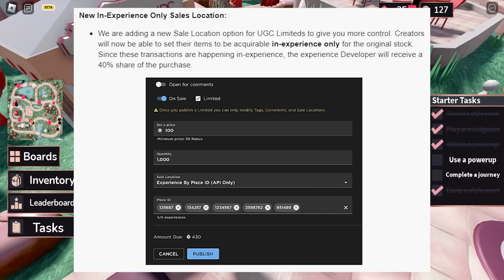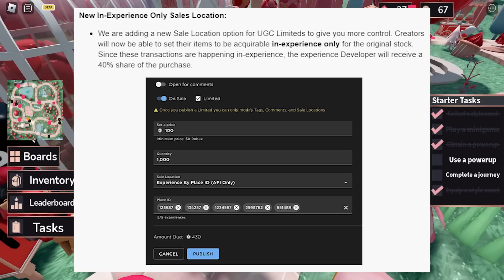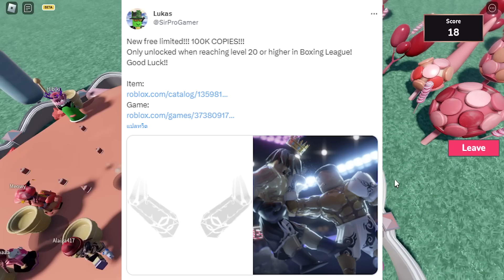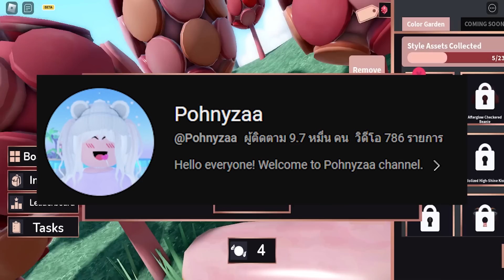อีเว้นท์ Roblox กำลัง "เจริญ" ขึ้น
หลังจากที่อีเว้นท์ Roblox นั้นเริ่มแย่ลงจากที่หลายๆคนบอกมา ดูเหมือนว่า ณ ตอนนี้อีเว้นท์เหล่านี้กำลังดีขึ้นแล้วเพราะเหล่าคนสร้างสามารถทำอีเว้นท์ในเกมกันได้!!